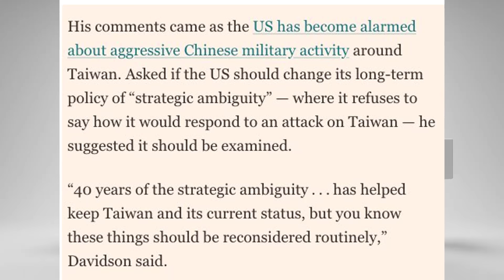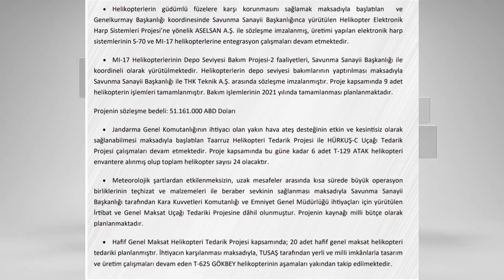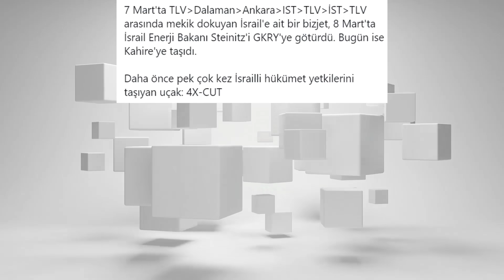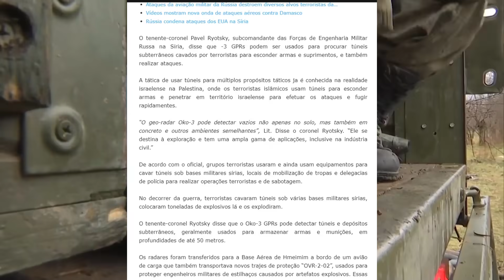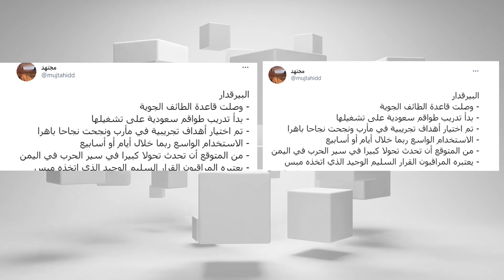SON DAKİKA: TB-2 LER S.ARABİSTAN'A VARDI İDDİASI ARAP MUHALİF SOSYAL MEDYADAKİ İDDİASI